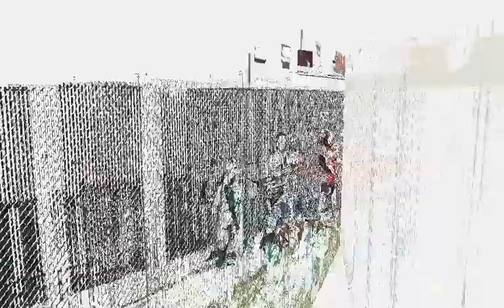SIDN 2012.m4v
A short look at the College of Nursing's 2012 Summer Institute for Diversity in Nursing, a week-long camp on The Ohio State University campus. High school students get four days of hands-on nursing experience, are equipped with scrubs, a stethoscope, a blood pressure cuff, and Ohio State gear. They attend lectures, skills labs, ACT preparation, as well as take tours of our labs, The James Cancer Hospital and The Ohio State University campus. They also interact with lifelike patient simulators and use state-of-the-art nursing tools to experience what it's really like to be a student nurse.